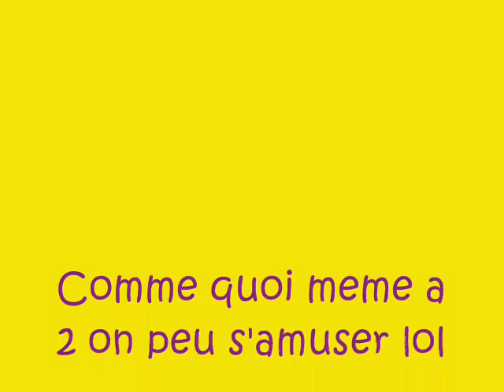Home alone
Toute seule dans la maison 2 jours avec Virginie